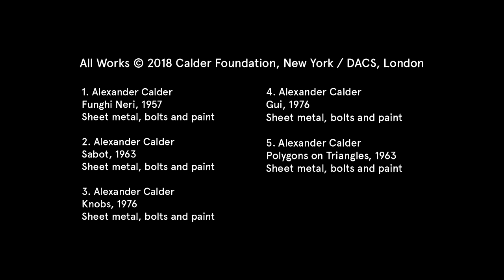Alexander Calder’s Outdoor Mobiles and Stabiles at Hauser & Wirth Somerset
Unfolding across all five gallery spaces, this major solo exhibition 'Alexander Calder. From the Stony River to the Sky’ features almost 100 works including large-scale outdoor pieces which are set within the gardens of Durslade Farm.

Five stabiles and a standing mobile bridge the link between the works on view in the galleries and the surrounding Somerset landscape. In Oudolf Field ‘Funghi Neri’, created for the XI Triennale di Milano in 1957, sits alongside ‘Polygons on Triangles’ (1963) whose sheet metal planes slice through space and sculpt volumes out of voids.

Calder was one of the most influential and pioneering artists of the twentieth century, transforming the very nature of sculpture by introducing the fourth dimension and the actuality of real-time experience into his work. Known primarily for his invention of the mobile, Calder created a prolific oeuvre that extended to wire sculpture, carved figures, stabiles, standing mobiles, oil paintings, works on paper, jewellery, furniture and domestic objects, and monumental public commissions across the globe.

'Alexander Calder. From the Stony River to the Sky’ is on view at Hauser & Wirth Somerset from 26 May – 9 September 2018.